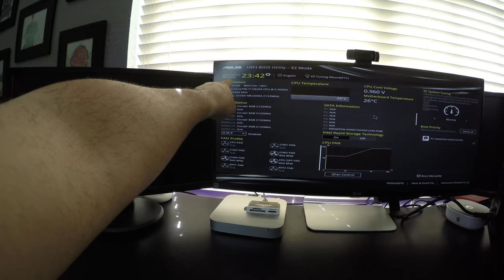Started to build My PC - VLOG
So in todays vlog I started to build my Pc but this is not the real video were you see me go over the full build that video will be out in a few days. I also went to see the New Star Wares movie that night